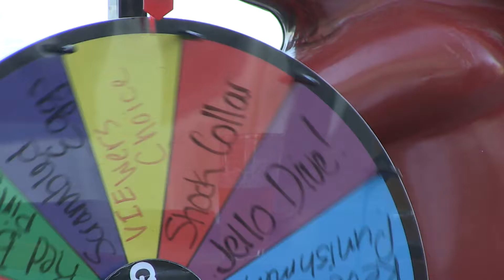Marina District TV : PICKS & PUNISHMENT - WEEK SEVEN - SCRAMBLED EGGS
It's hard to believe, but the Cleveland Browns have more wins this season than Rosie.. Will she ever win a week of Picks & Punishment? Until then it's scrambled eggs for her